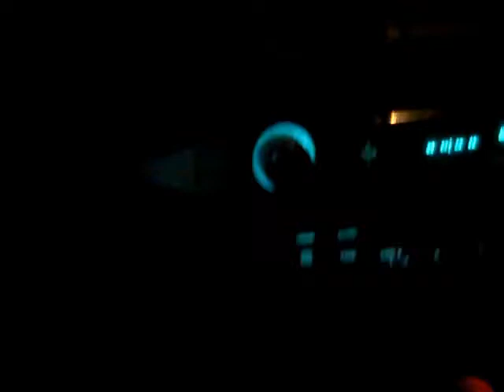twan da dude tv sow comm wp walker productions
tv show comm